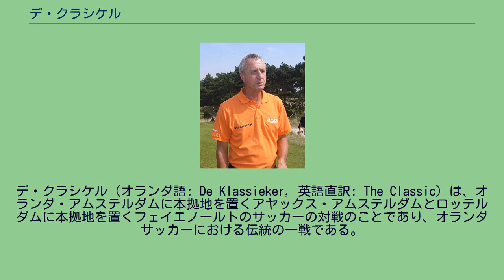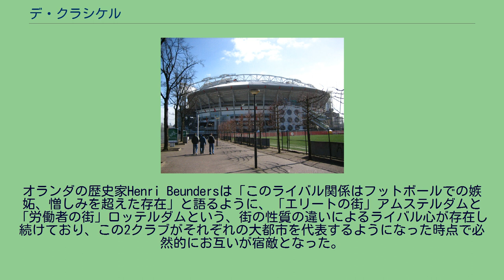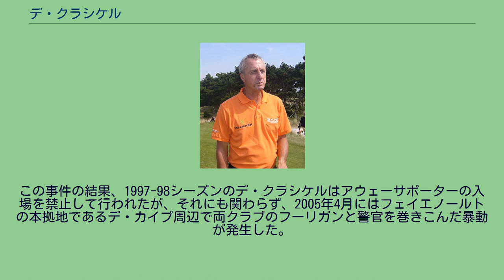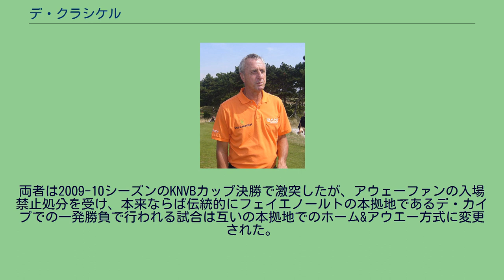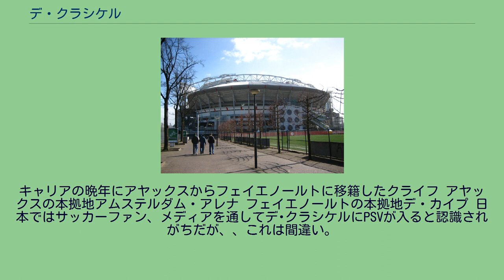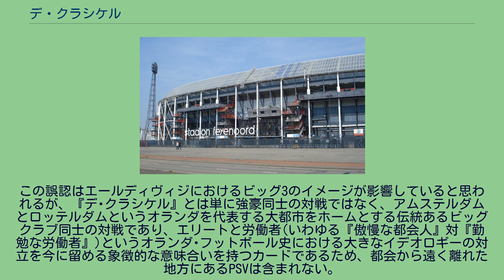デ・クラシケル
アヤックス・アムステルダム
デ・クラシケル（オランダ語: De Klassieker, 英語直訳: The Classic）は、オランダ・アムステルダムに本拠地を置くアヤックス・アムステルダムとロッテルダムに本拠地を置くフェイエノールトのサッカーの対戦のことであり、オランダサッカーにおける伝統の一戦である。
1966年1月9日にロッテルダムで行われた試合でダービー史上最大の65,562人の観客を集めた。
時に"クラシケール"と表記されるが、発音は"クラシーケル"が近い。
2008年にワールドサッカーによって世界50大ダービーの5位にランク付けされたが、オランダではデ･クラシケルは一般的に「ダービーを超えた存在」と見なされている。
この2クラブがライバル関係を築くきっかけになったのは1917-18、1918-19シーズン。
この時までは、アヤックスやスパルタ・ロッテルダムなどの、エリートたちのクラブによるリーグ戦を展開していたが、フェイエノールトを始めとする複数の労働者階級のクラブがリーグ参戦のアピールをしたことで、1917-18シーズンに2部リーグが創設され、フェイエノールトは初めて全国のリーグ戦に参加する。
フェイエノールトはしばらく2部からの昇格を果たせなかったが、1920-21シーズンに1部昇格を決め、1921-22シーズンからアヤックスとフェイエノールトが同じリーグカテゴリーに位置することとなった。
この間、アヤックスは1917-18、1918-19シーズンに初優勝を含むリーグ連覇を達成している。
そして1921年10月9日、アヤックスとフェイエノールトがロッテルダムにて初対戦。
この試合がタイムアップを迎えた時は2-3でアヤックスの勝利だったが、フェイエノールト側の抗議により2-2の引き分けという公式結果に落ち着いた。
このシーズンはフェイエノールトがBlauw-Witに次ぐ2位という好成績で終了。
アヤックスもフェイエノールトに次ぐ勝点1ポイント差の3位に。
これから2年後の1923-24シーズンに、フェイエノールトが念願のリーグ初優勝。
オランダの歴史家Henri Beundersは「このライバル関係はフットボールでの嫉妬、憎しみを超えた存在」と語るように、「エリートの街」アムステルダムと「労働者の街」ロッテルダムという、街の性質の違いによるライバル心が存在し続けており、この2クラブがそれぞれの大都市を代表するようになった時点で必然的にお互いが宿敵となった。
両クラブの歴史と支持層の違いからデ･クラシケルはエリート対大衆という意味合いでも見られている。
オランダの多くのクラブは大衆のクラブ(Volksclub)であり、フェイエノールトがその代表的存在である一方、アヤックスはエリートのクラブ(Eliteclub)として認識されている。
これを受けて2013年1月のデ･クラシケルを前に、当時アヤックスの監督だったフランク・デ・ブールは「しかしアヤックスも大衆のクラブだと思う。我々はオランダで最も多くの支持層を持っているのだから、エリートと呼ぶことはできないはず」と言及している。
アヤックスはオランダで最も成功したクラブであり、国外では圧倒的な知名度を誇っているが、国内では多くの支持者を持つ一方でアンチの多いクラブでもある。
デイヴィ･クラーセンはアウエーで激しい敵意を向けられることに「僕らは最もタイトルを持ち、ベストであることを見せているこの国最大のクラブ。アヤックスが好きか、それとも嫌いかのどちらかで、中間が存在しないように思える」と語っている。
1970年代から両クラブのサポーター同士の衝突は頻発しており、最もよく知られている事件として1997年3月23日に北ホラント州ベーフェルヴァイク(Beverwijk)で、両クラブのコア･サポーター フェイエノールトのS.C.F. HooligansとアヤックスのF-Sideのフーリガンが乱闘するという事件が発生。
互いにナイフ、野球バット、鉄棒、スタンガン、ハンマーなどの武器を所持する非常に危険な乱闘であり、この乱闘でアヤックス･フーリガン カルロ・ピコルニーが頭部をハンマーで叩かれて死亡してしまう。
これが引き金となり、オランダサッカー協会(KNVB)がフーリガン問題に厳しく取り組むこととなった。
この事件の結果、1997-98シーズンのデ・クラシケルはアウェーサポーターの入場を禁止して行われたが、それにも関わらず、2005年4月にはフェイ...